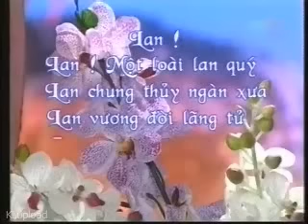Mai Lan Cúc Trúc [Lan] - Trung Hậu, Chiêu Hùng [ca cổ]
Trong chương trình ca cổ Mai Lan Cúc Trúc [Lan] do ca sỹ Trung Hậu và ns Chiêu Hùng thể hiện